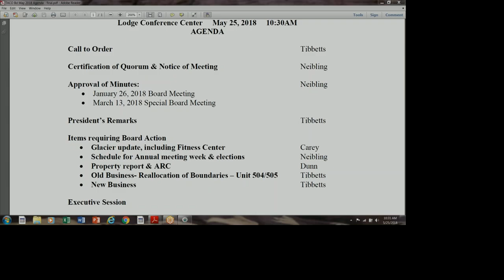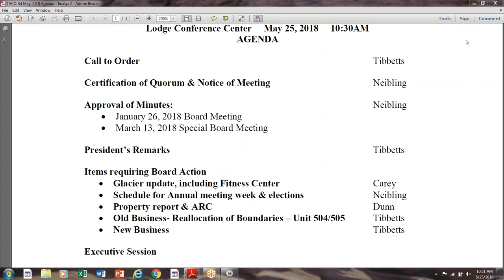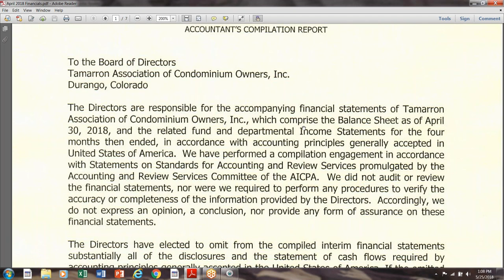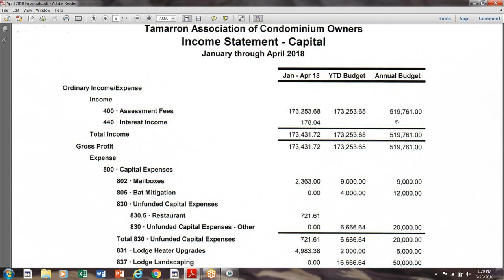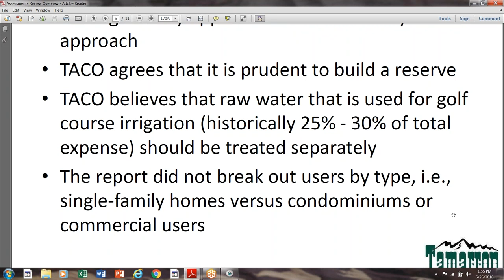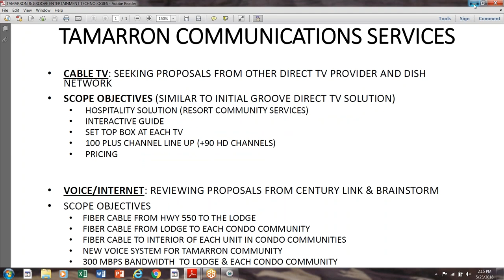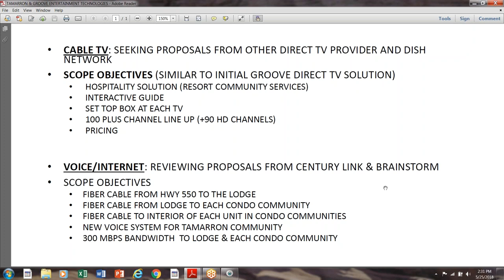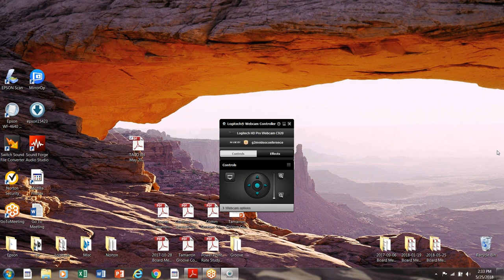2018 05 25 Board Meeting